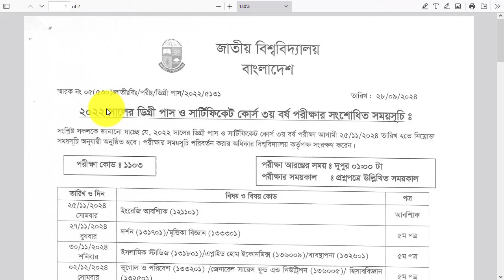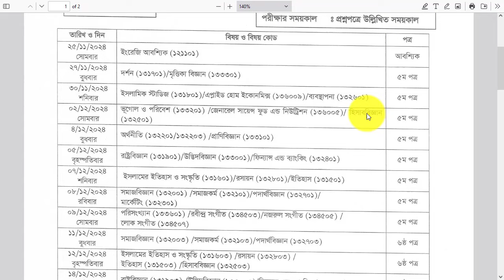ডিগ্রি ৩য় বর্ষ নতুন রুটিন ২০২৪ || Degree 3rd Year New Routine 2024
National University Degree 3rd year exam routine 2024. NU 3rd Year exam Form Fill up circular 2024. National University Hons 3rd year exam routine 2024. Form fill up for regular and improvement students. NU Degree 3rd year exam routine 2024. Bangladesh National University Degree 3rd Exam Routine session 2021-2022. Degree Part 3 exam will be started on May 3, 2024. National University 3rd Year Degree Exam Routine 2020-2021. Form fill up notice for 3rd year exam. Degree Part-3 form fill up online application will begin on December 1, 2024 and last date of application December 15, 2024.
পরীক্ষার রুটিন শীঘ্রই প্রকাশ হবে
NU Degree 3rd Year Exam Routine 2024
National University Degree 3rd Year (special) Exam Revised Routine 2024. National University Degree 3rd Year (special)Exam Routine 2024
NU National University Degree 3rd Year Exam Revised Routine 2024
NU National University Degree 3rd Year Exam Routine 2024
National University Degree 3rd Year Exam Form Fill up Circular 2024
Degree 3rd Year Exam (special) Form Fill up Circular 2024
Are you looking for Degree 3rd year routine 2024? This routine is for Degree 3rd year students of the session 2018-19 and the session 17-18(Irregular). National University of Bangladesh (NU) published there routine for Degree third-year students of the session 2018-19. Nu officially released Degree 3rd year routine 2024 on their website www nubd info or nu.edu.bd. This is the final routine for Degree 3rd year students who filled their form a few days ago. National University has become very hard for their students Because of a few days ago Degree 2nd year routine published. It’s tough for Degree third-year students who had to improve in many subjects at 2nd year.Requirements for participation in the examination: Degree 3rd year exam routine 2024 session 2018-19. National University Degree 3rd Year Exam Routine 2024
Degree 3rd year examination 2024
Regular: On the session 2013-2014 Syllabus and Revised Regulations, only 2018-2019 regular students of the academic year who promoted in 2nd year examination 2024 and completed 3rd year course, Only that students can attend the Degree 3rd year examination 2024.
Irregular: Irregular students who promoted in the 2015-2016 session but could not participate in the 3rd year Degree exam in 2024 or not improved, they can join in the 2024 Degree exam.
Development of Grade: Students who received F, C, and D in the 2018 Degree exams can participate in the 2024 Degree 3rd year Exam.